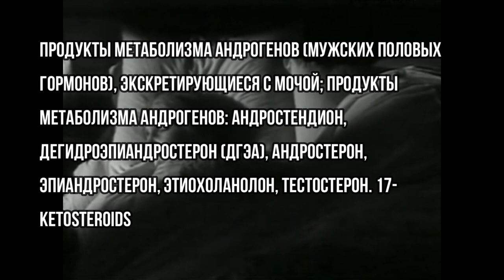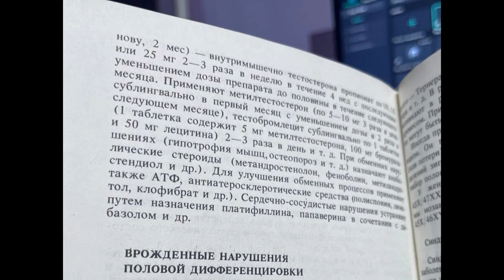Климакс у мужчин, как не стареть что бы жить... По учебникам Врачей